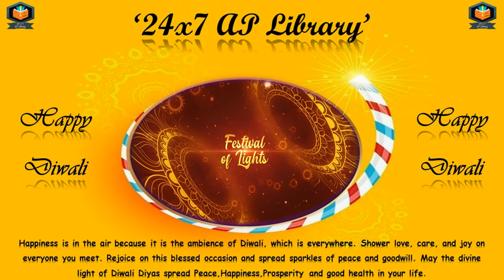A Very Happy & Prosperous Diwali to Our Subscribers & Viewers | Keep Supporting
A Very Happy & Prosperous Diwali to Our Subscribers & Viewers | Keep Supporting  @24x7  AP Library